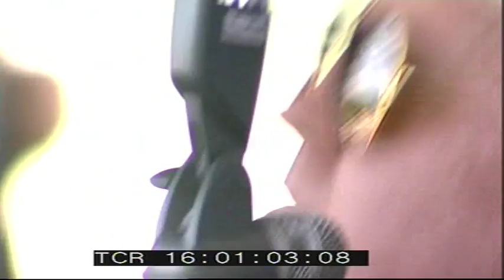The Boy Least Likely To @ O2 Wireless Festival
Hugging My Grudge
I See Spiders When I Close My Eyes
Rock Upon A Porch With You
I Box Up All The Butterflies
Monsters
Fur Soft As Fur
I Glad I Hitched My Apple Wagon To Your Star
Be Gentle With Me

Personnel:

Jof Owen - Vocals
Pete Hobbs - Viocals Guitar
Eva Rice - Vocals Keyboards
Bahar Brunton - Vocals Keybopards Violin
Adam Chetwood - Vocals Guitar Banjo
Anthony Bishop - Vocals Bass
Alistair Hamer - Vocals Drums